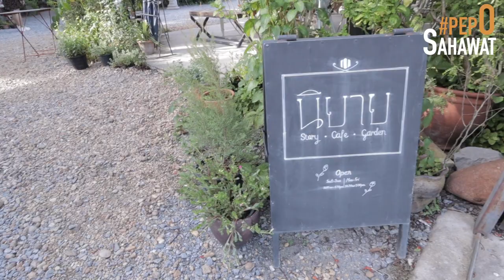Vlog # นอนโรงแรม 5 ดาวคืนละ 1,177.- OMG! อั้นมานาน เที่ยวฟิน Bangkok Marriott Hotel The Surawongse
ฮัลโหลลล มาผ่อนคลาย Relax กันหน่อยมะ
พูดเลยว่าอัดอั้นมากกกก อยากเที่ยวว้อยยยยย คลิปนี้เลยขอพาเที่ยวชิลๆๆ
ทำตัวให้เหมือนไปต่างจังหวัด แต่จริงๆ แล้วอยู่ในกรุงเทพฯอ่ะคุ๊ณ 3 วัน 2 คืน กับโรงแรม 5 ดาว
Bangkok Marriott Hotel The Surawongse ช่วงนี้เค้าจัดโปรแหละคุณ​ไปนอนเล่น ถ่ายรูปสระว่ายน้ำแบบ Infinity view หรือจะไปถ่ายภาพหรูๆ ที่ Rooftop ก็ยังได้ ยังๆ ยังไม่พอ

วันที่ 2 ไปเที่ยวคาเฟ่นิยาย สวยๆ และวันที่ 3 ไป Itaewon Korean Bar สีลมซอย 8 คือฟินนน
อยู่กรุงเทพฯ​ก็กินอยู่เที่ยวคาเฟ่จุกๆ ได้นะตัววว ไปลองดูแล้วจะรัก